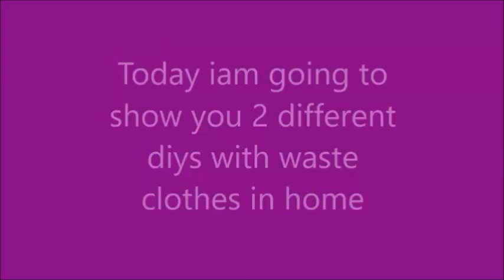Doormats from waste clothes DIY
# WASTE TO BEST FROM WASTE CLOTHES

3. Wonder chef ceramide casserole 6 pieces
12.
13.         Oziva herbs powder health drink
15.           Stevia leaves sugar free